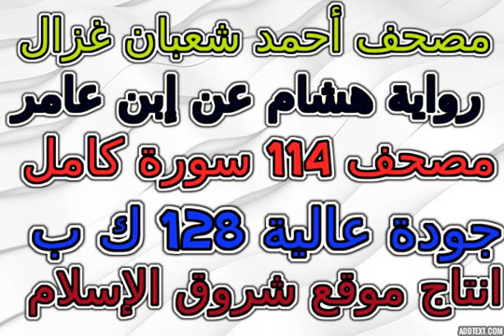مصحف أحمد شعبان غزال برواية هشام سورة 080 عبس